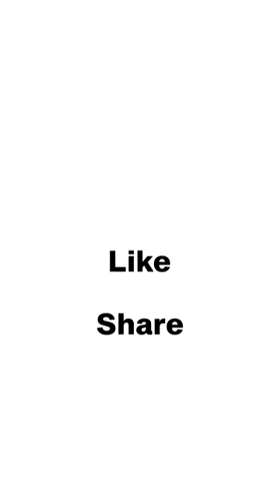Archer Limba Ram's health critical. Complete details here!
Deteriorating health of Limba Ram, Kho-Kho captain neglected by Delhi CM;Federation to the rescue and more such stories in todays bulletin